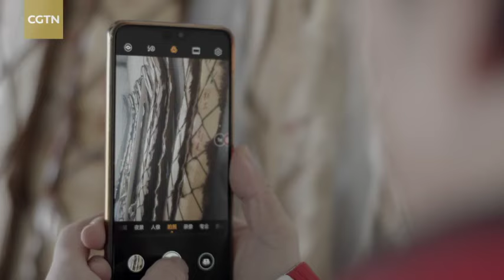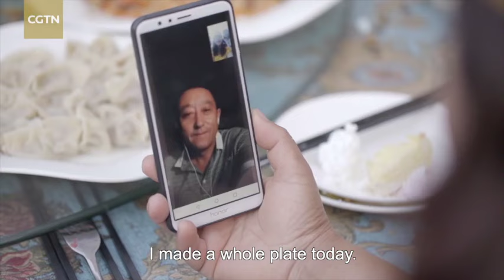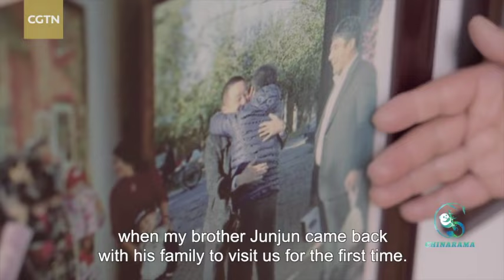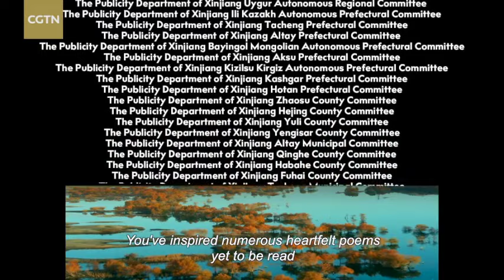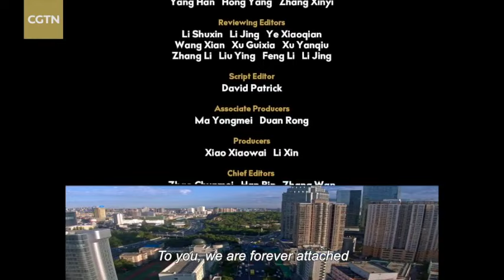Xinjiang: A Land of Rivers and Mountains Episode 3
Transformation side by side with unchanging values and traditions - that's how the people of Xinjiang view their traditional culture! So, in episode 3, we get a close-up of two time-honored and timeless traditions that are still going strong in Xinjiang: the art of falconry and fur skiing. For many Xinjiang locals, falconry is seen as a way of reaching up into the skies and heavens, while fur skiing is emblematic of the wisdom their ancestors made use of to conquer hardship.